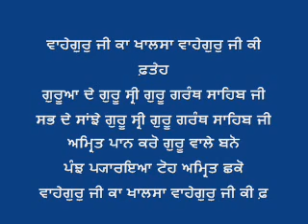6 Baba Balwinder Singh Ji Aarti Nanaksar Di